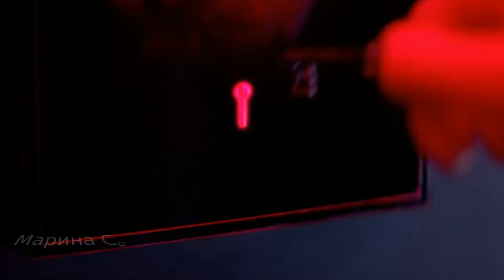Bitter Sweet -- Gary Butcher